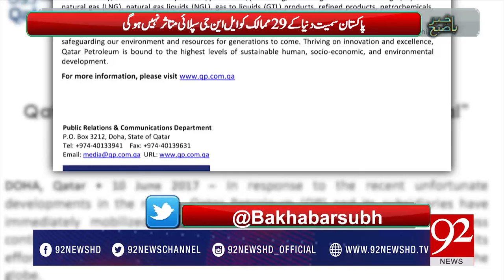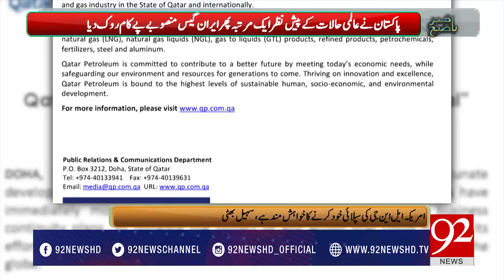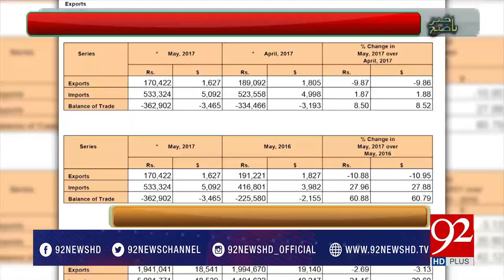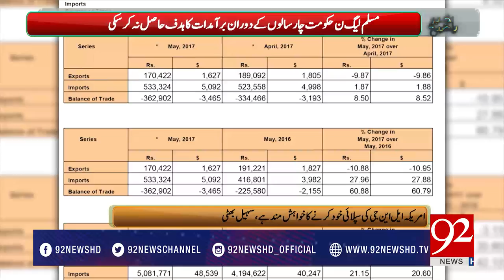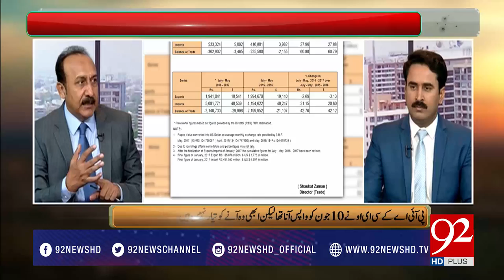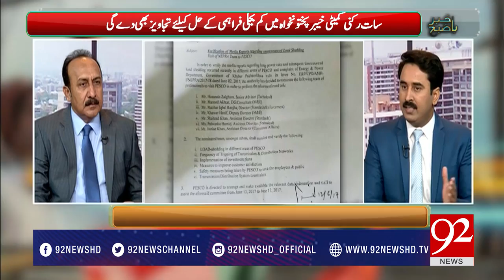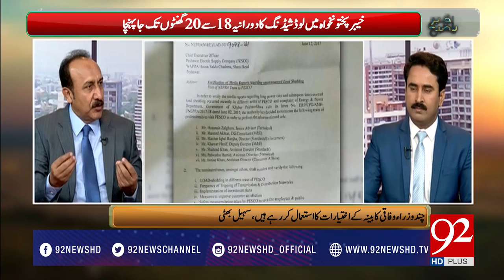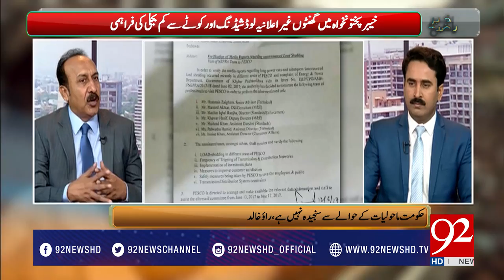Bakhabar Subh 14-06-2017 - 92NewsHDPlus